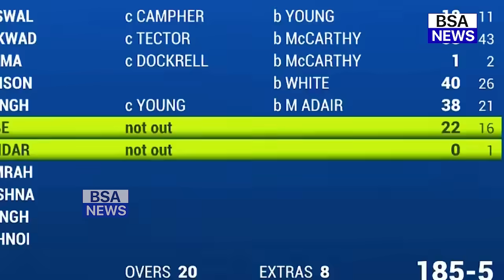देखिए,IRE के खिलाफ Rinku Singh की 10 गेंदों में 38 रनो की पारी देख Shahrukh Khan ने कहा ऐसा जीता दिल